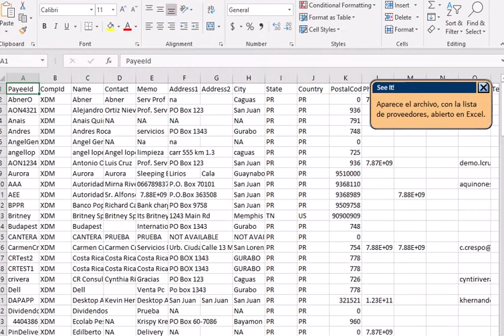Reporte de la lista de proveedores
Reporte de la lista de proveedores en el módulo de Cuentas por Pagar en alchavo.com.